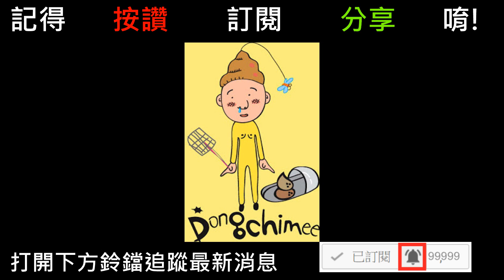《夾娃娃大挑戰》有時轉換目標比較好?!馬來貘?屎伯?紅豆君?哪個抓得到? Dongchimee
發現一隻馬來貘蛋黃哥感覺好像很好夾
於是來試試看
結果...還是轉個目標比較好夾...
究竟可以夾到哪一隻呢?

《夾娃娃大挑戰》有時轉換目標比較好!!! 馬來貘?屎伯?紅豆君哪個抓得到? Dongchimee
這是小展子的蝦皮賣場歡迎選購: